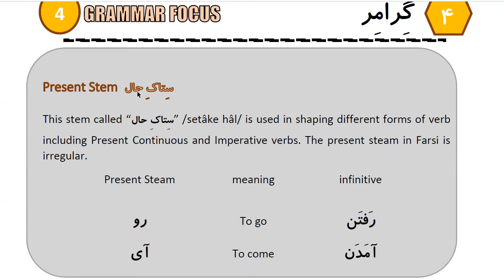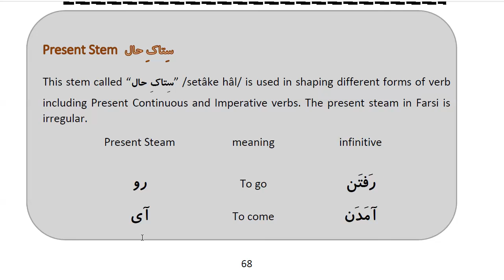Learn to Speak Persian FAST: For Beginners - Lesson 5- How old are you? - Part 2